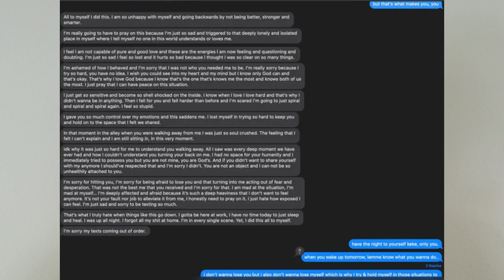America's Sweetheart? Kiki Palmer's Controversial Image Revealed!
Darius Jackson Countersuit Claim against Keke Palmer and no one is talking about it.